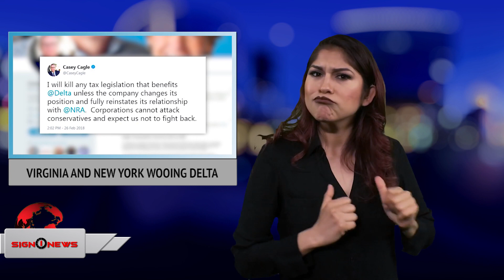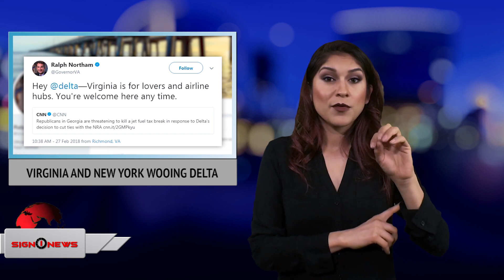Sign1News 2.27.18 - News for the deaf community powered by CNN in American Sign Language (ASL).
2.27.18 - News for the deaf community powered by CNN in American Sign Language (ASL).

TODAY'S HEADLINES:
-11 ill after opening suspicious letter
-Trump son-in-law loses "Top Secret" clearance
-Trump hires campaign chief for 2020 presidential run
-Virginia and New York wooing Delta
-1 in 7 teens are sexting
-E-cigarettes and heart attacks
-Suspect caught hiding drugs in police station ceiling